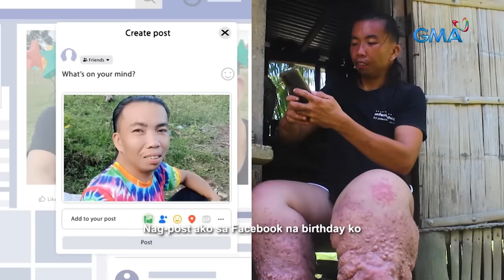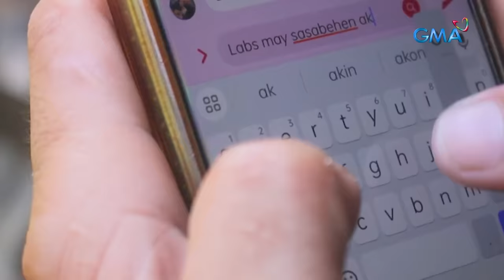Lalaking lumolobo ang paa, tinanggap nang buo ng babaeng umibig sa kanya! | Kapuso Mo, Jessica Soho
Sa 11 babaeng dumaan sa buhay ni Roland, wala raw ni isang sumeryoso sa kanya dahil sa kanyang kondisyon. Pero nagbago raw ‘yan nang dumating sa kanyang buhay si Jennifer at tinanggap siya nang buo.

Ang kanilang pag-iibigan, panoorin sa video na ito.

Para sa mga nais tumulong sa pagpapagamot ni Roland, maaaring magdeposito sa:

LANDBANK
ACCOUNT NAME: ELVIE M. BANAWA

GCASH
ACCOUNT NAME: JENNIFER SARENIO